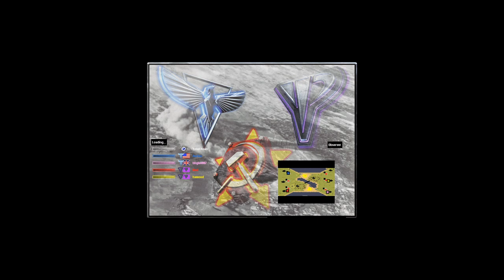No bets map - Red Alert 2 & Yuri's Revenge online